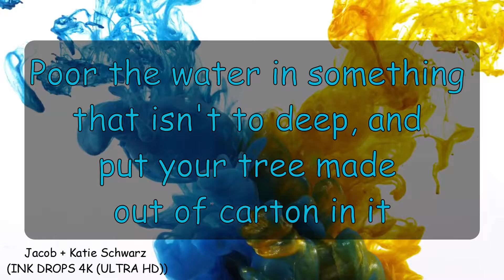Crystal tree | Home experiments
Hello everybody!
Today I am going to show how you make a crystal tree.

00:10 ~ Daxten - Late Nights